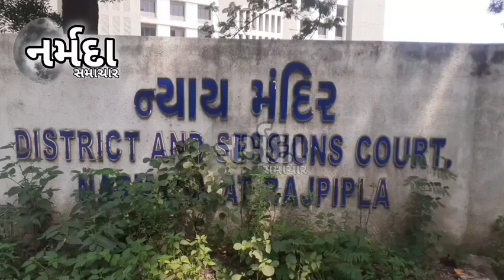નર્મદા : નર્મદા જિલ્લાની ડિસ્ટ્રીક્ટ કોર્ટ બિલ્ડીંગનું ઈ લોકાર્પણ કરાયું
નર્મદા : નર્મદા જિલ્લાની ડિસ્ટ્રીક્ટ કોર્ટ બિલ્ડીંગનું ઈ લોકાર્પણ કરાયું @pmoindia @narmadasamacharlive